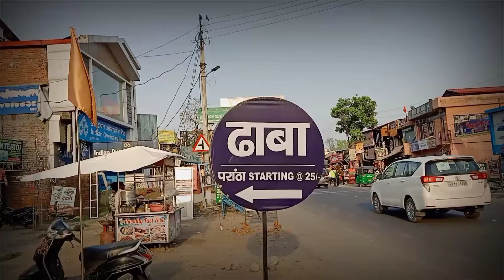First Crush Cafe Sudhowala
Famliy Dhaba in Sudhowala

Cheers Sudhowla !! "First Crush" is Now Open with Dhaba Cafe & Sweets Serving Lip Smacking Food. Experience Contactless Ordering with all Safety precautions. Visit Today !